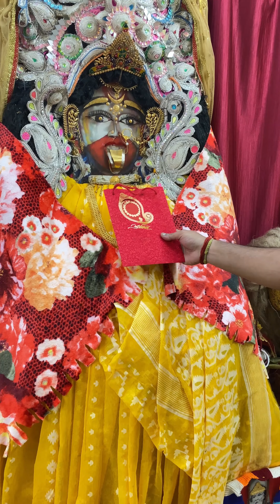১২ ঘন্টা ট্রেন জার্নি করে তবে গিয়ে হলো দাদার বিয়ে | কলকাতা টু জলপাইগুড়ি | Dadar Biye 🙈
১২ ঘন্টা ট্রেন জার্নি করে তবে গিয়ে হল দাদার বিয়ে | কলকাতা টু জলপাইগুড়ি | Dadar Biye 🙈

যাবার ট্রেন - Jalpaiguri Kamrup Express
ফেরার ট্রেন - Howrah Uttar Banga Express